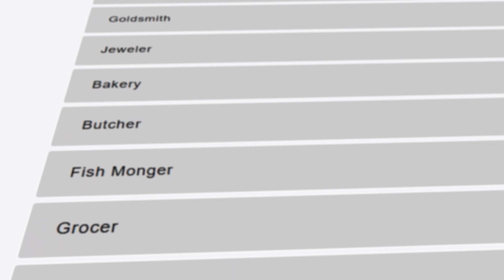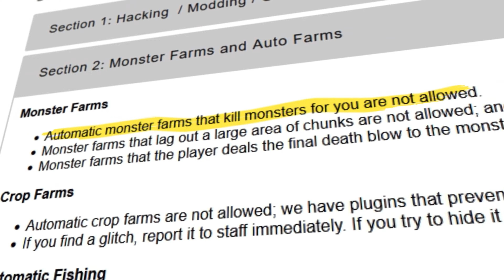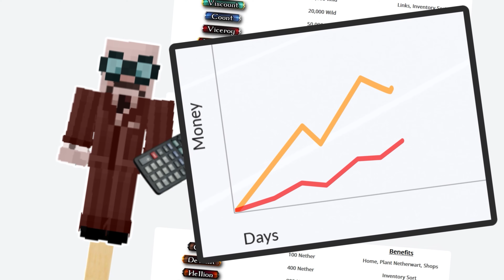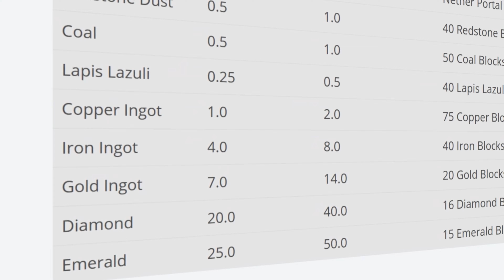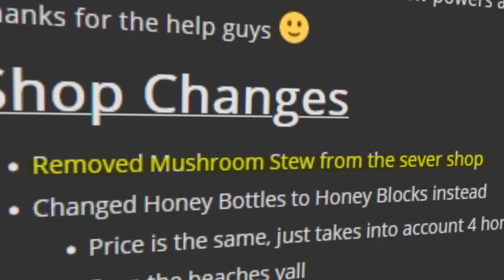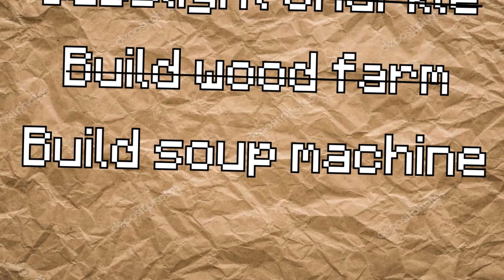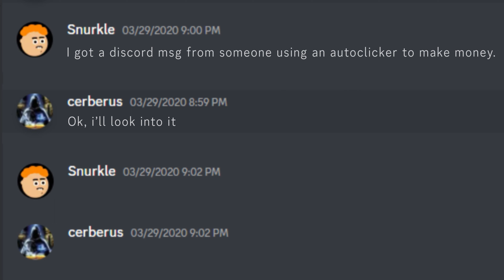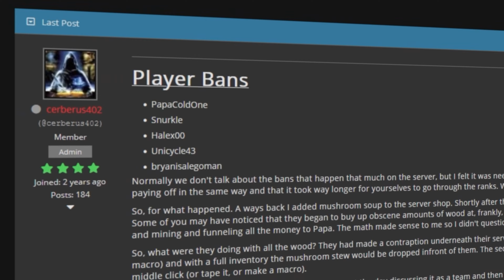How I Used Mushroom Stew to Destroy a Minecraft Servers Economy!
Thanks for checking out the video! Before it shutdown this year, we played this neat Towny server for a few months to try and be the richest around.Watch this awesome Minecraft video and find out how we sort of kinda found a loophole to make lots and lots of money! We are in need of feedback for our videos. It will directly help us make better content and we would really apprieate it.

Chapters:
0:00 - Introduction
2:18 - Mining Makes Money
3:08 - Enchanting
4:27 - Schrute Farms
6:00 - Server Ranks
6:22 - New Plan
7:20 - Mesa
8:00 - Mushroom Stew
10:00 - The Plan
11:45 - Minecraft Logistics
12:52 - Log Operation
13:46 - Soup Machine
14:17 - Boasting
16:23 - Executing the plan
16:50 - Employing the server
19:00 - We are rich!
19:30 - Oof.